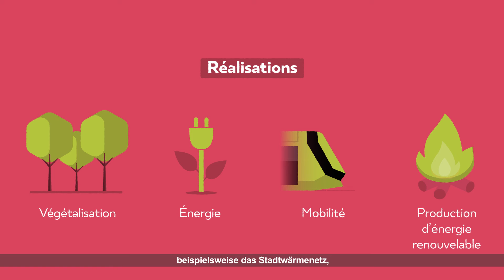Ma ville grandit et se développe - GER